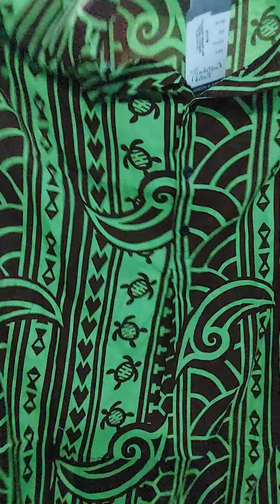ayo bun ke baju ya yg minat wa 082114963967